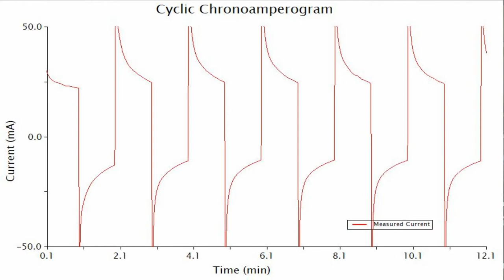Iron Chloride Cell - Simple Battery is Working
Today's progress on the iron battery. If you like this, think about supporting the project: